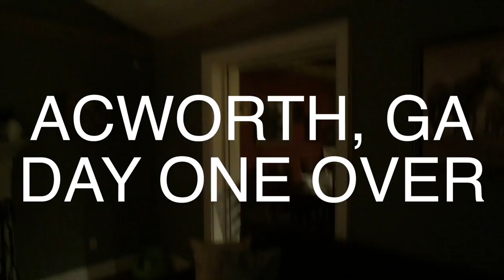Day one, damage, cops, and more!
Our first day on the road with our rig and we hoped it would be  smooth sailing right out the gate... but that was wishful thinking!! Luckily we got all of our calamities out of the way in the first couple hours of our journey!! From breaking off our sway control bar to being pulled over for an apparently illegal tag cover, it was quite an adventure!! Find out how day one went down in todays video!!